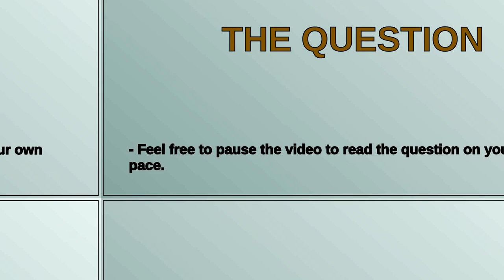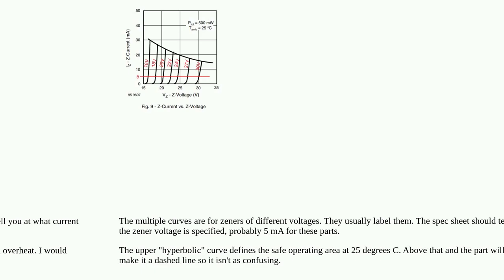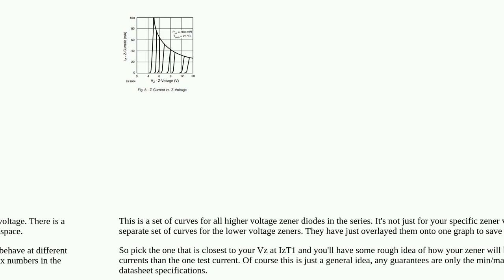How to interpret this Zener diode IV characteristic diagram?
A special thanks goes out to the community

  zener datasheet device-characteristics diodes